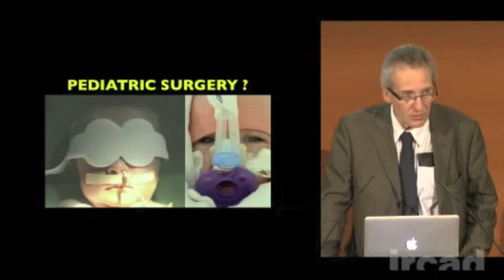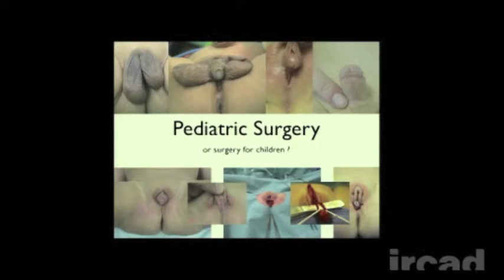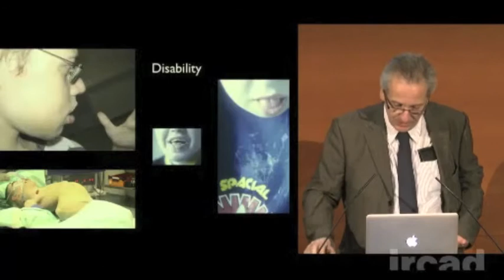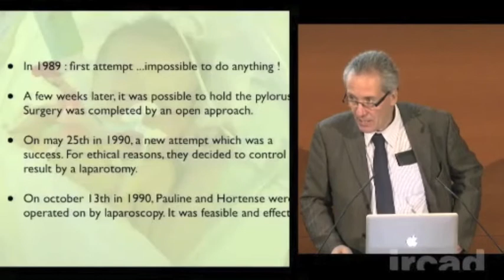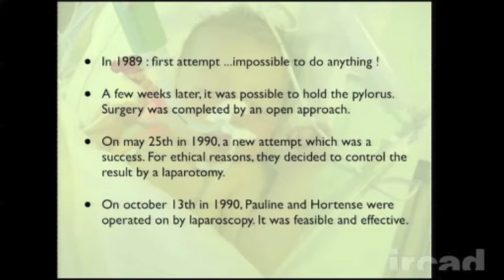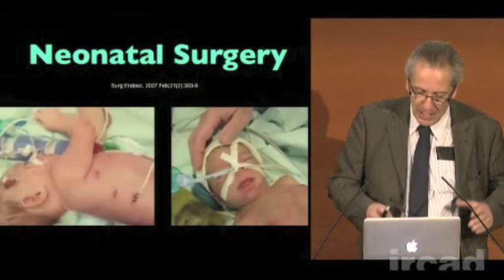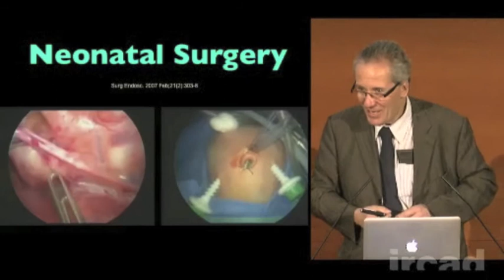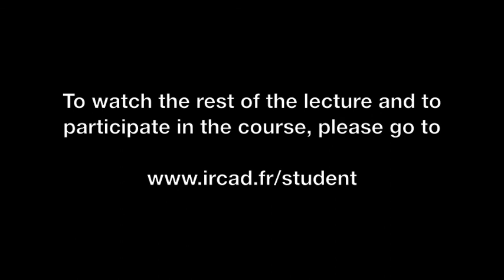Laparoscopy in Children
PLEASE NOTE: if you wish to participate in IRCAD Student's online lecture series, you must watch the videos on the website for your participation to be registered.

Prof. Francois Becmeur (Fr) presents the captivating subject of laparoscopy in children. From anatomical landmarks to specialised paediatric laparoscopic tools, explore the anomalies and unique challenges of this fascinating field, and how it was developed.